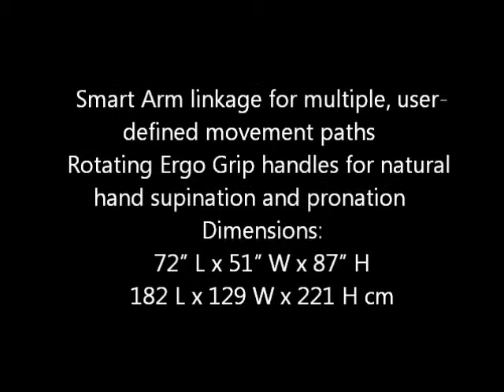Nautilus One Lat Pulldown S6LATP - Fit Supply